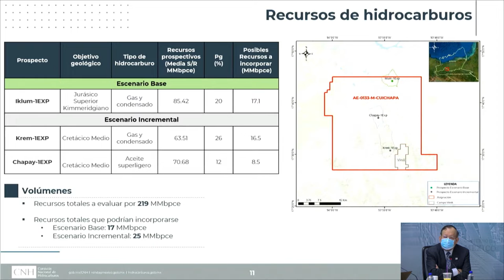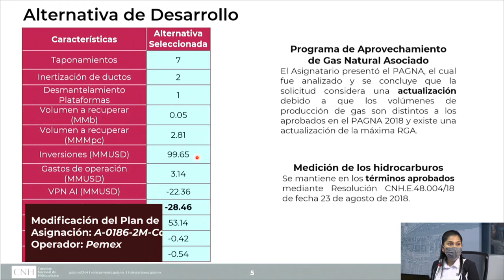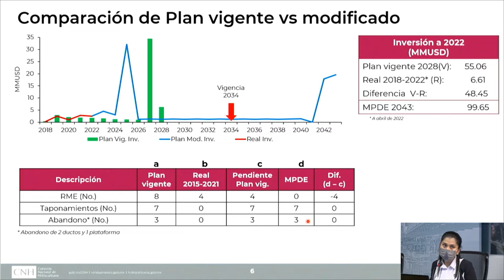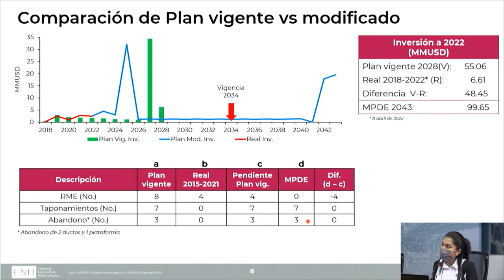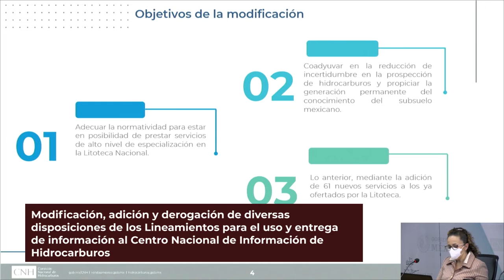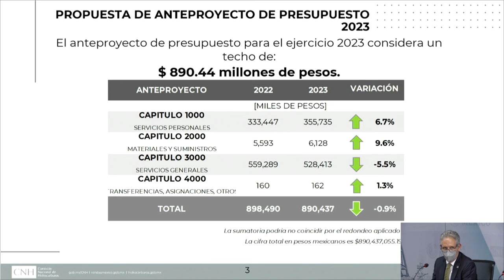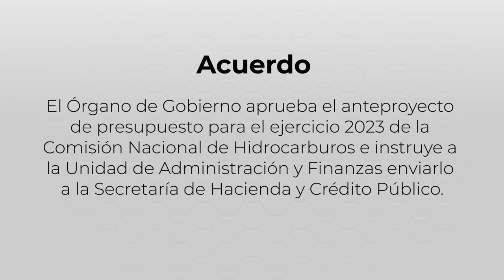Resumen 64ª Sesión Extraordinaria del Órgano de Gobierno (28/07/22)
Modificación al Plan de Exploración, AE-0133-M-Cuichapa

Modificación de la Autorización ARES-DSM-MX-15-3P2/10699-21

Modificación al Plan de Desarrollo para la Extracción del campo Kutz

Acuerdo por el que se interpreta el artículo 72 de los Lineamientos de Planes

Modificación de los Lineamientos de uso y entrega de información al CNIH

Anteproyecto de presupuesto 2023